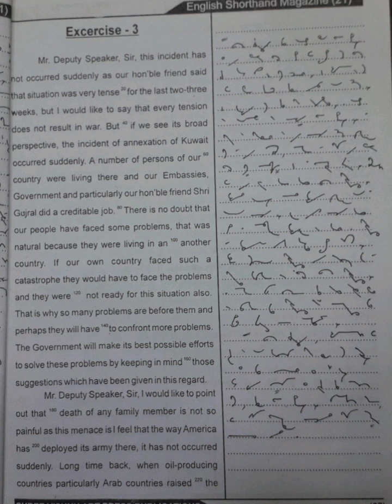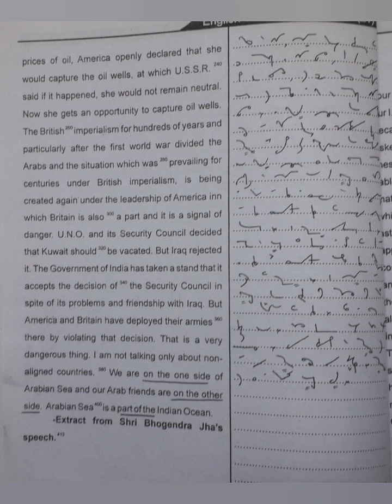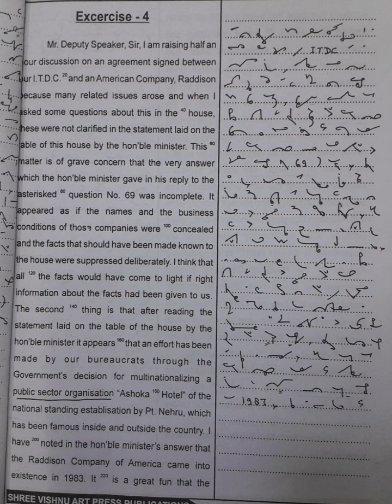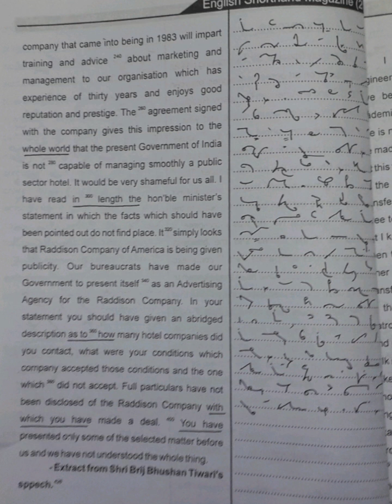100 WPM | Exercise No.3&4 | Shree Vishnu Art Press Publications